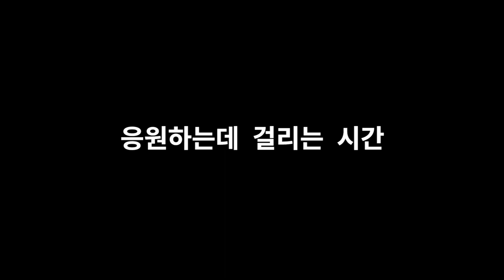가장 치명적인 동물 존버충 [스모킨 영상] [배셔널 지오그래픽 1편]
프로병맛러 스모킨입니다!
(더빙 노래 개사 게임 레전드 하이라이트)